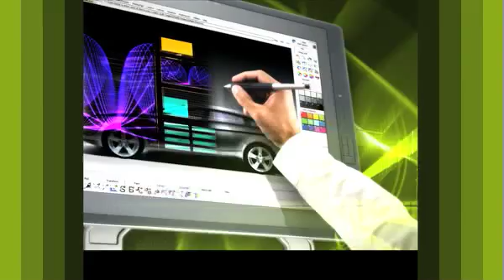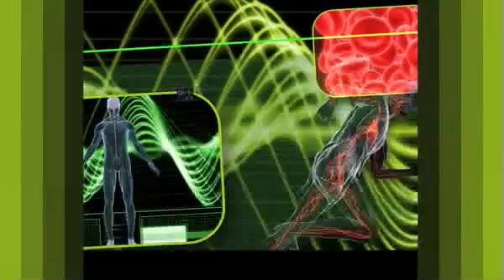Què són les tecnologies de la informació i la comunicació?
Vídeo que explica què són les TIC i per a què serveixen, i en mostra algunes de les aplicacions.